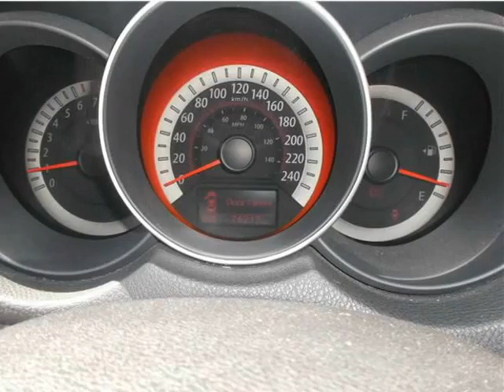2012 KIA FORTE SX LUXE *****43.46$/SEM***** (Ville Lemoyne, Quebec)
Auto Liquidation MB
277 rue St-Louis
Ville Lemoyne